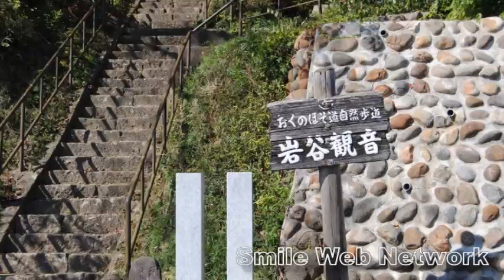【心霊スポット】長い歴史が刻まれている磨崖仏群・岩谷観音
福島市にある歴史を感じる岩に彫られた岩谷観音です。デジカメ画像から編集しました。